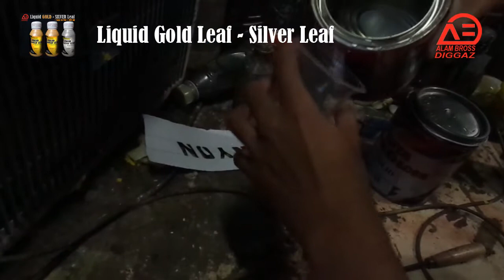Aplikasi Diggaz Liquid Gold Leaf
Basecoat menggunakan Diggaz Liquid Gold Leaf (Egyptian Gold). Ini sebagai stripping desain yang telah dibuat stencil kertas HVS dan line dengan Lakban kertas. Diggaz Adhesive Spray digunakan sebagai lem untuk menempelkan stencil kertas HVS.

Finishing dengan Clear 2K

Informasi per bagian ada di akhir video